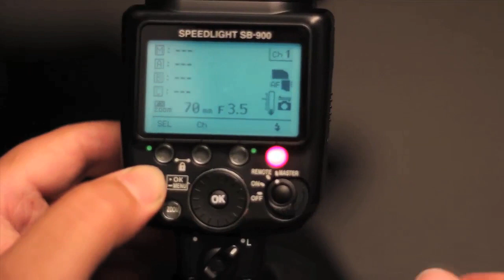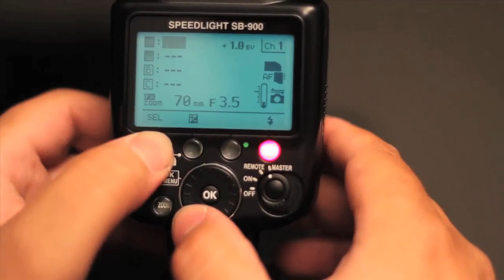FLASH TTL - whitebalance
Fotos feitas em Nagoya, utilizando flash em TTL SB-900 e SB-800.